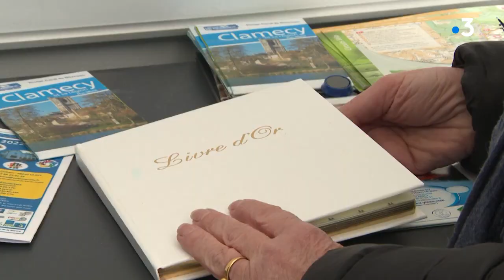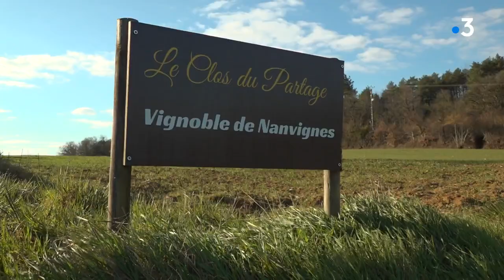Rendez-vous chez vous, à Menou (Nièvre)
Pour ce nouvel épisode de Rendez-Vous Chez Vous, Sébastien Kerroux s'est renduà Menou, dans la Nièvre. Ce petit village a failli devenir l'une des résidences du célèbre chanteur Mickael Jackson il y a une vingtaine d'années. Mais des personnalités, il y en a dans ce village d'un peu moins de 200 habitants. L'ancien premier ministre Edouard Philippe vient y séjourner de temps à autres à titre privé. Et même Luc Weiss, comédien et ancien Premier Ministre du Groland, désormais à la retraite.
Au cours de sa promenade, Sébastien rencontrera également Céline Guillaume, une auteure qui revient régulièrement  dans son village d'enfance pour y puiser son inspiration.